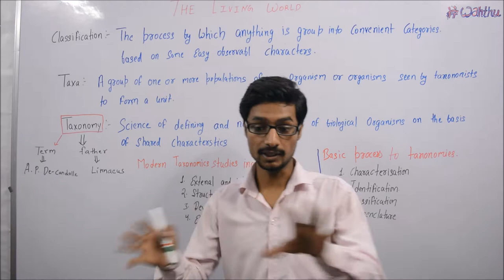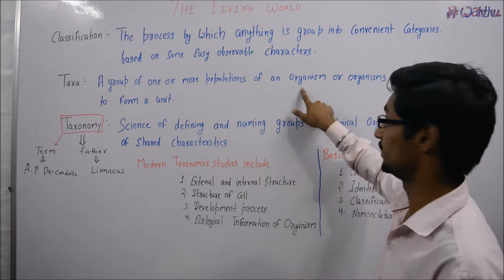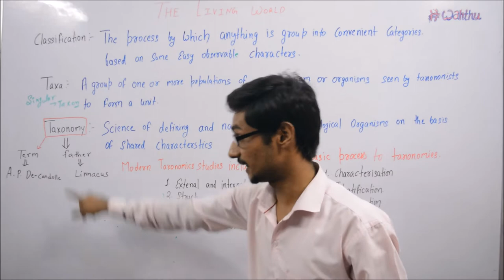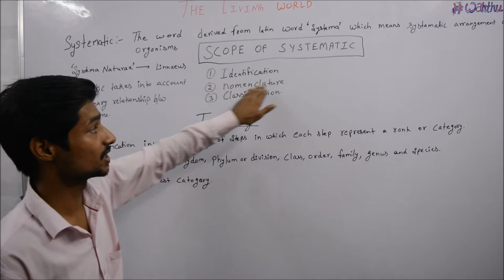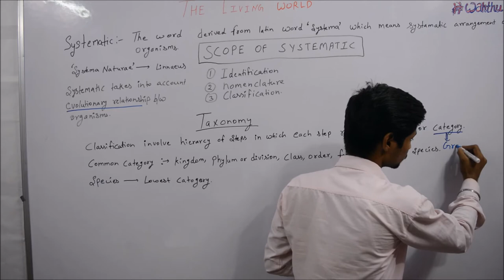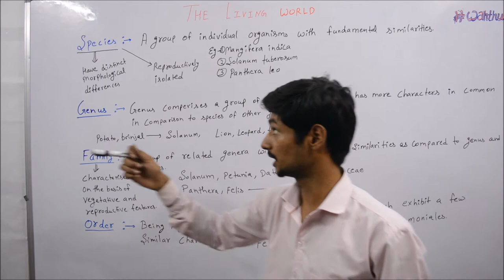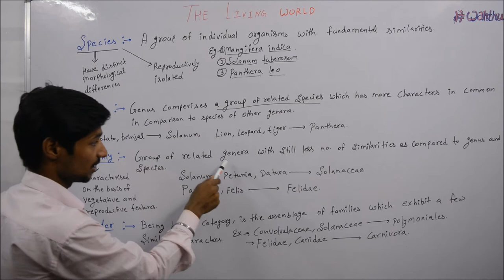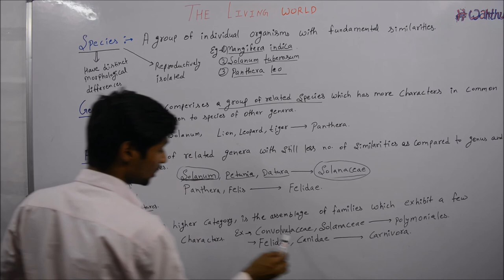NEET / AIIMS 2018 - The Living World Lecture - part 3 (11th NCERT)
Topic: - The living world ||what is living organism ||AIIMS, NEET, AIPMT class 11th

THE LIVING WORLD IMPORTANT QUESTION NEET ASKED

Q.1. Which one of the following is not a correct statement?
A museum has a collection of photographs of plants and animals.
The key is a taxonomic aid for identification of specimens.
Herbarium houses dried, pressed and preserved plants specimens.
Botanical gardens have a collection of living plants for reference.
Q.2. The common characteristics between tomato and potato will be maximum at the level of their
Family
Order
Division
Genus
Q.3. Which one of the following organisms is scientifically correctly named, correctly printed according to the International Rules of Nomenclature and correctly described?
Musca domestica – the house lizard, a reptile
Plasmodium falciparum – a protozoan pathogen causing the most serious type of malaria.
Felis Tigris – the Indian tiger, well protected in Gir forests.
E.coli – full name Entamoeba coli, a commonly occurring bacterium in the human intestine.
Q.4. Which one of the following animals is correctly matched with its particular taxonomic category?
tiger – Tigris, species
cuttlefish – Mollusca, class
humans – primate, family
housefly – Musca, order
Q.5. Which one of the following aspects is an exclusive characteristic of living things?
Isolated metabolic reactions in vitro
Increase in mass from inside body
perception of events happening in the environment and their memory
the increase in mass by the accumulation of material both on the surface as well as internally
Q.6. ICBN stands for
International Code of Botanical Nomenclature
International Congress of Biological names
Indian code for Botanical Nomenclature
Indian Congress of Biological Names
Q.7. The living Organisms can be unexceptionally distinguished from the non-living things on the basis of their ability for
Interaction with the environment and progressive evolution
Reproduction
Growth and movement
Responsiveness to touch
Q.8. One of the most important functions of botanical gardens is that
They provide a beautiful area for recreation
One can observe tropical plants there
They allow ex-situ conservation of germplasm
They provide the natural habitat for wildlife
Q.9. Species are considered as
Real basic unit of classification
The lowest units of classification
Artificial concept of human mind which cannot be defined in absolute terms
Real units of classification devised by taxonomists
Q.10. Biosystematics aims at
The classification of organisms based on broad morphological characters
Delimiting various taxa of organisms and establishing their relationships
The classification of organisms based on their evolutionary history and establishing their phylogeny on the totality of various parameters from all fields of studies
Identification and arrangements of organism on the basis of their cytological characteristics
Q.11. Which of the following is less general in characters as compared to genus
Species
Division
Class
Family
Q.12. The book “Genera Plantarum” was written by
Engler & Prantl
Bentham & Hooker
Bessey
Hutchinson
Q.13. ‘Taxon’ is the unit of a group of
Order
Taxonomy
Species
Genes
Q.14. Linnaeus is credited with
Binomial nomenclature
Theory of biogenesis
Discovery of microscope
Discovery of blood circulation
Q.15. Sequence of taxonomic categories is
Class-phylum-tribe-order-family-genus-species
Division-class-family-tribe-order-genus-species
Division-class-order-family-tribe-genus-species
Phylum-order-class-tribe-family-genus-species
Q.16. The term Phylum was given by
Cuvier
Haeckel
Theophrastus
Linnaeus
Q.17. A group plants or animals with similar traits of any rank is
Species
Genus
Order
Taxon
Q.18. A taxon is
A group of related families
A group of related species
A type of living organisms
A taxonomic group of any ranking
Q.19. Basic Unit or smallest unit of taxonomy/classification is
Species
Kingdom
Family
Variety
Q.20. Linnaeus evolved a  system of nomenclature called
Monomial
Vernacular
Binomial
Polynomial
Q.21. The term ‘New systematics’ was introduced by
Bentham and Hooker
Linnaeus
Julian Huxley
A.P. de Candolle
Q.22. Static concept of species was put forward by
De Candolle
Linnaeus
Theophrastus
Darwin
follow us on
StumbleUpon